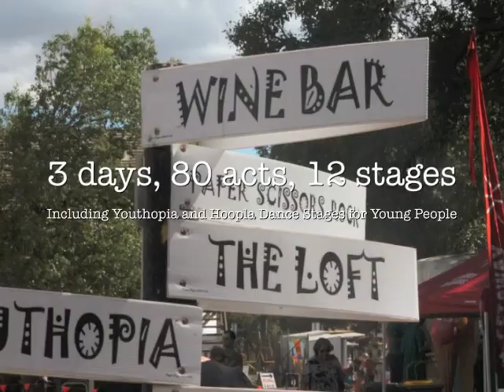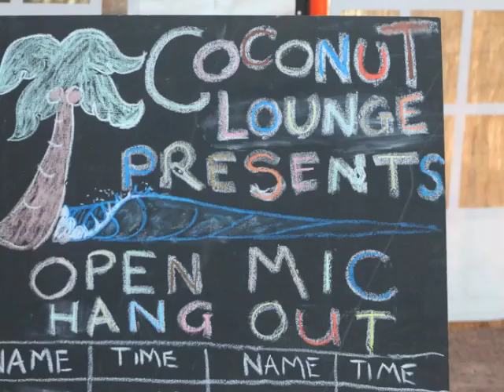Fairbridge Festival taster featuring 'Youthopia' (Folkworld)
Fairbridge Festival medley 2012 (Folkworld)
Majority of images and all footage by Rach Kutsik
2012 Youthopia' Program Director Ruth Wise
2012 Children's Program Director Milu Shurman